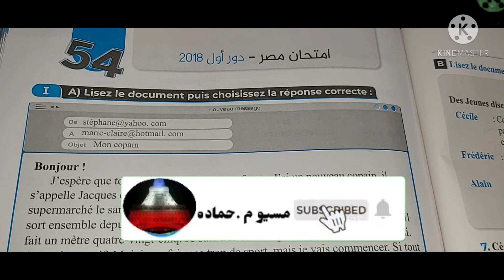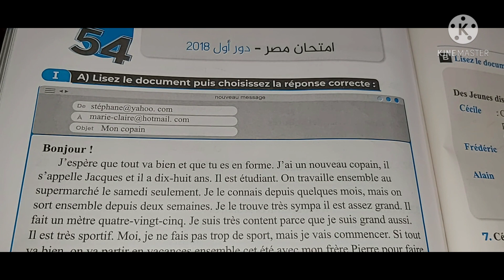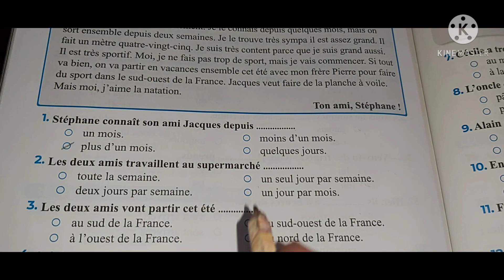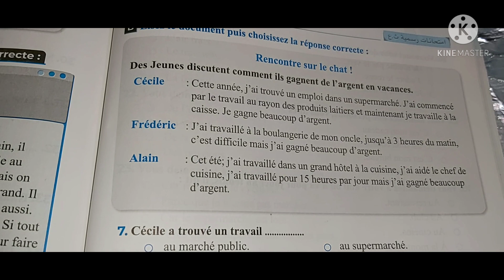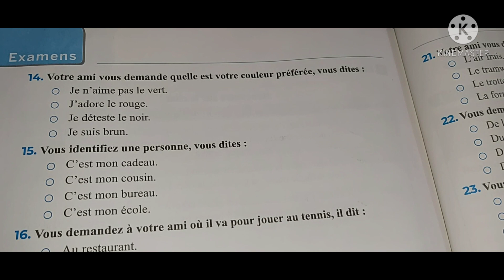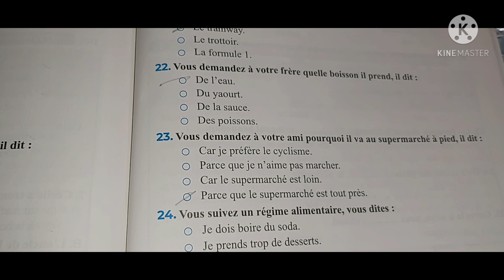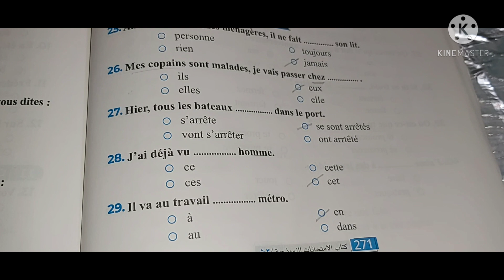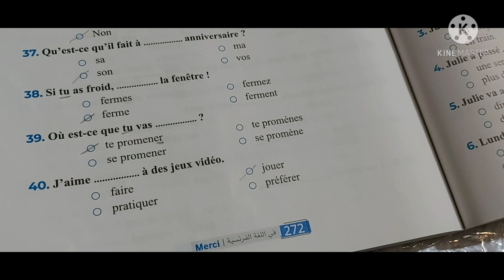حل كتاب ميرسي البوكليت الامتحانات💥💥💥💥🤗🤗🤗جديد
بدعمكم نستمر ونقدم الأفضل
حل كتاب ميرسى للمراحعة النهائية الامتحانات الصف الثالث